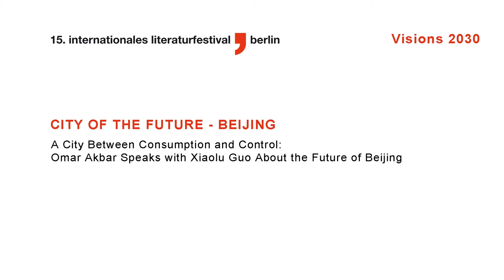City of the Future: Xiaolu Guo about the Future of Beijing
A city between consumption and control: Omar Akbar [Germany] speaks with Xiaolu Guo about the future of Beijing at the international literature festival berlin 2015, September 12th at Literaturhaus Berlin.

This is part of a series of conversations about the future of cities as part of the project "Visions 2030 - Authors and Scientists on the Future of Cities" sponsored by the Science Year 2015.